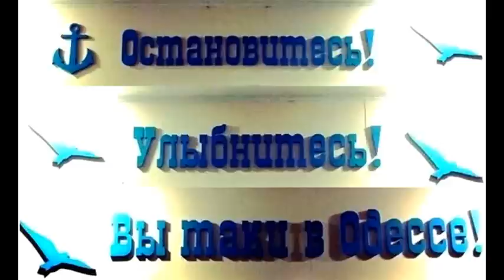Одесса.От Продмаша до Лузановки / Odessa. From Prodmasha to Luzanovka